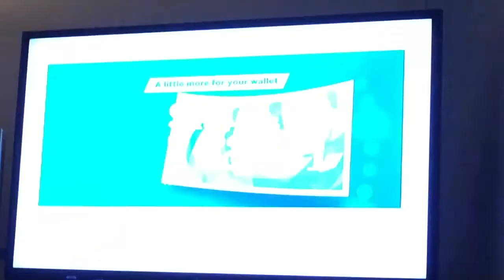Kohl’s Black Friday Deals.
30 Second TV Commercial 2021.